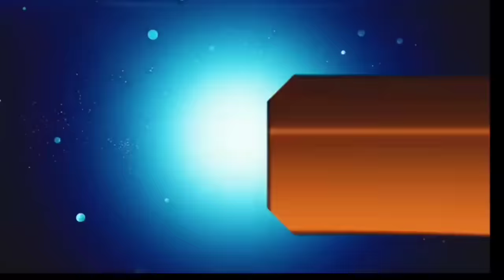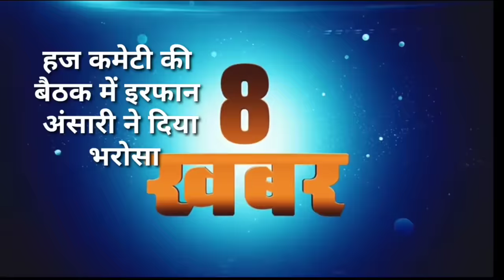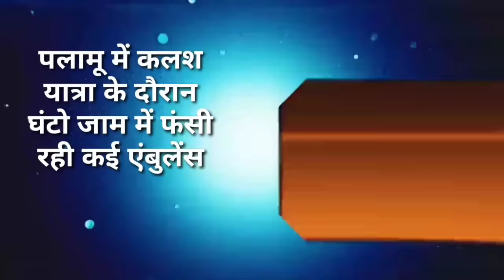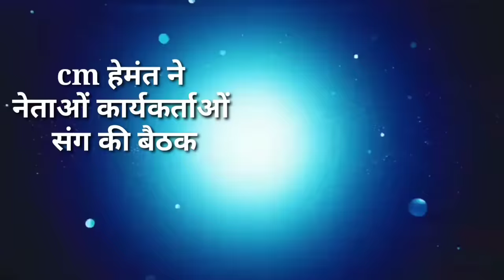आज 23 नवंबर 2023 झारखंड की ताजा खबर ।। Today Jharkhand News, Jharkhand Breaking News Cm Hemant